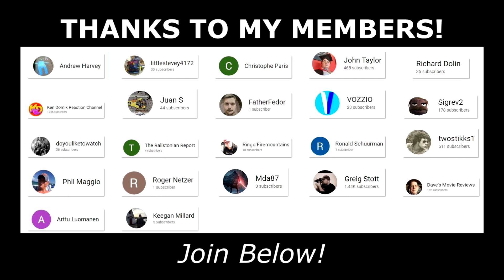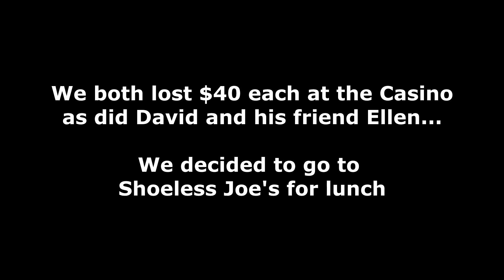SHOELESS JOE'S BELLEVILLE REVIEW AND VLOG (with Mollie Dave and Ellen)